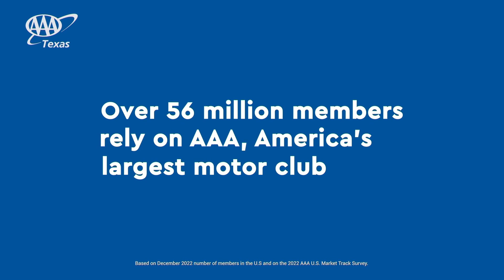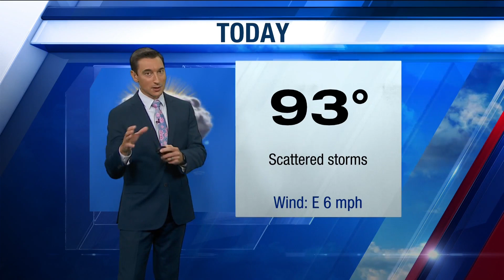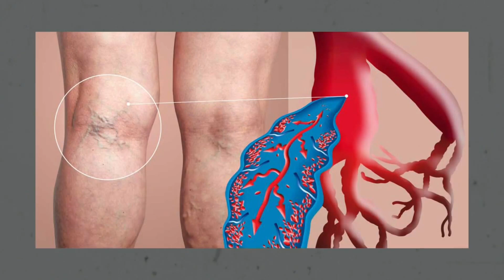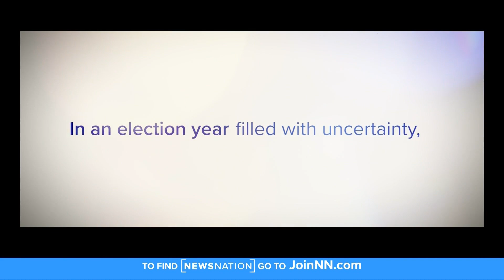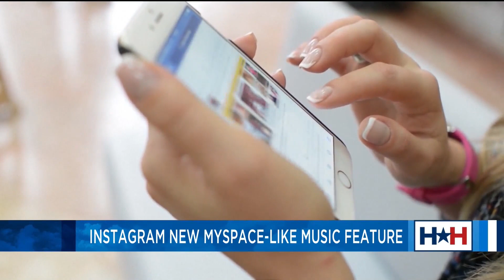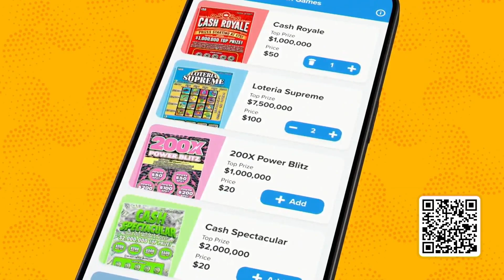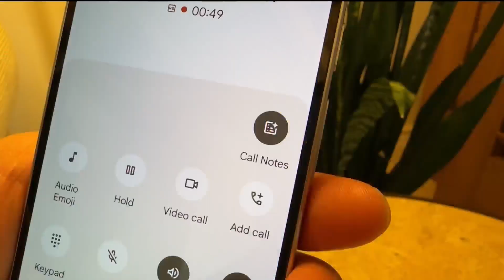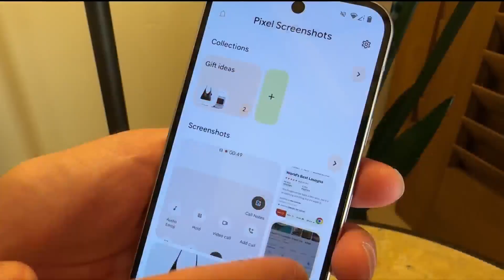Celebrating the city's rich history with Mister McKinney on Houston Happens!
HOUSTON (KIAH) – T-G-I-F! Anyone else feel like this week has been a whole year? Well, get excited, the weekend is here and we are starting it off right. Coming up on today's show: We love to celebrate around here, and we are getting ready for Houston's 188th birthday! Mister McKinney and friends are joining us to tell us how you can celebrate for free!